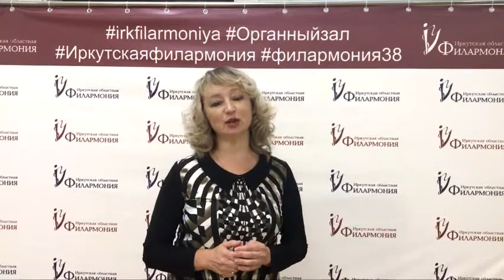Ко Дню Российского Флага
22 августа отмечается День Государственного флага Российской Федерации.

🇷🇺 Впервые бело‑сине‑красный флаг был поднят на русском военном корабле «Орел» в правление царя Алексея Михайловича. А 20 января 1705 года Петр I издал указ, согласно которому «на торговых всяких судах должны поднимать бело‑сине‑красный флаг».

🇷🇺 В дальнейшем цвета государственного флага изменялись. Александр II утвердил рисунок «с расположением гербовых черно‑желто‑белого цветов империи на знаменах, флагах и других предметах для украшений на улицах при торжественных случаях». В Советское время государственным флагом являлся красный стяг.

🇷🇺 Возвращение к бело-сине-красному триколору произошло 22 августа 1991 г. на Чрезвычайной сессии Верховного Совета РСФСР. В 1993 г. было утверждено Положение о государственном флаге Российской Федерации, а в 2000 г. подписан федеральный конституционный закон «О Государственном флаге Российской Федерации», в соответствии с которым  флаг представляет собой прямоугольное полотнище из трех равновеликих горизонтальных полос: верхней — белого, средней — синего и нижней — красного цвета.

🎶 Специально к этой дате Камерный хор Губернаторского симфонического оркестра Иркутской филармонии подготовил для вас замечательный ролик. Руководитель - Елена Бояркина.

🎞 Монтаж ролика - Александра Шихалева.